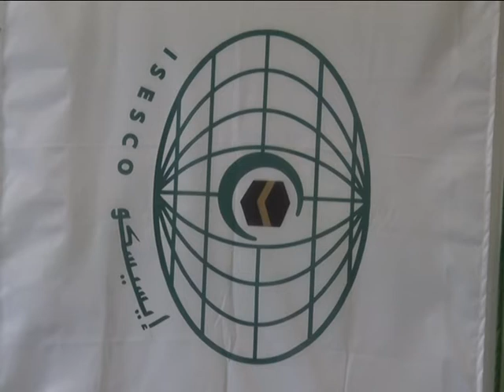Završen prvi dan naučne konferencije na FIS-u